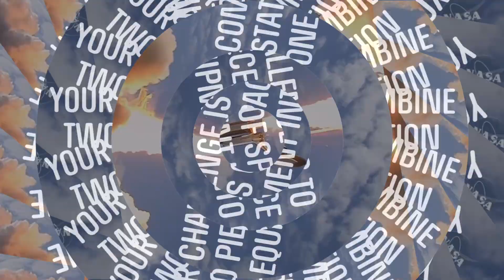The Two For the Crew Challenge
K-12 Students Can Enter Two4Crew By December 19, 2017.

What equipment do astronauts use on the International Space Station? How can you combine the function of two of these items into one 3D print? If you are a K-12 student in the United States, your challenge is to create a digital 3D model of an object that serves TWO functions on the International Space Station. Your design must be intended to be 3D printed and used in two different ways. The winning TEEN design will be 3D printed on the International Space Station and the total volume of filament used to print the TEEN winning design can be no more than 50 cubic millimeters. It’s time to double up on your creativity to design a solution – good luck!

Presented by the ASME Foundation with technical assistance from NASA.

Technology Partner: Autodesk
Prize Partners: MakerBot and Made In Space